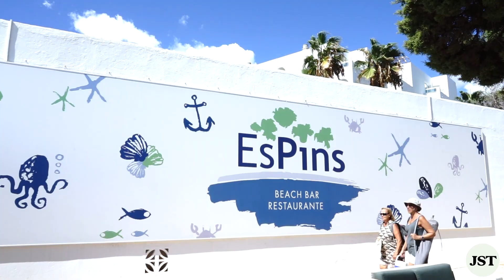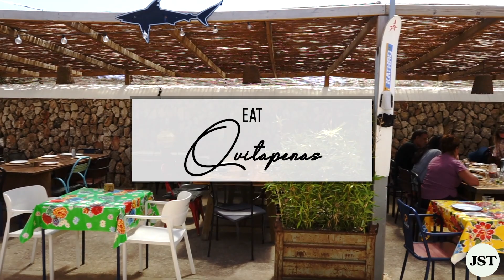Best Things To Do & See In Menorca, Spain | Jetset Times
Menorca, the smallest out of the Balearic Islands, may constantly be overshadowed by its more popular siblings, Ibiza and Mallorca.Read more on Jetset Times

Featuring: Nadia Cho, Senior Travel Editor at Jetset Times

⏱ Timestamps
0:00 Intro from Menorca
0:08 DO Cala Mitjana
0:27 EAT Es Pins
0:49 DO Playa Son Bou
1:05 EAT Es Forn de Torre Soli Nou
1:37 DO Cala en Porter
1:55 EAT Quitapenas Restaurant
2:19 DANCE Cova d’en Xoroi